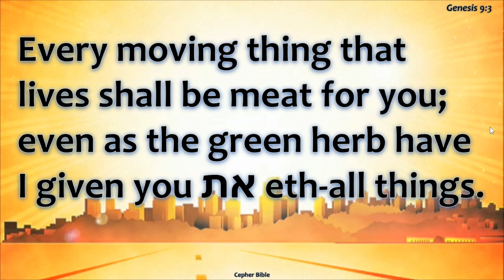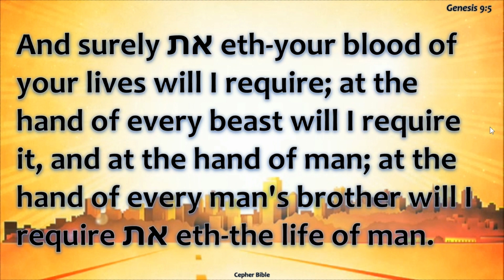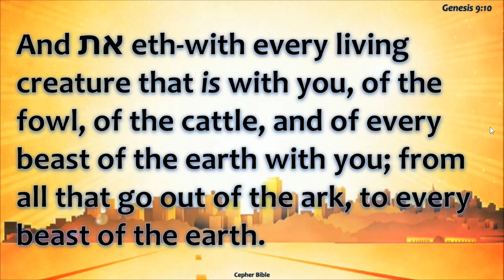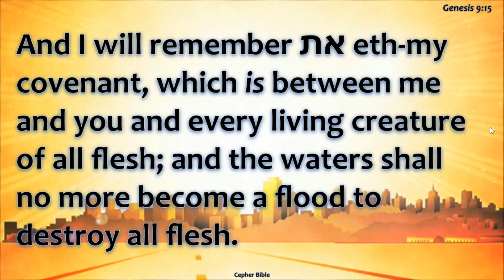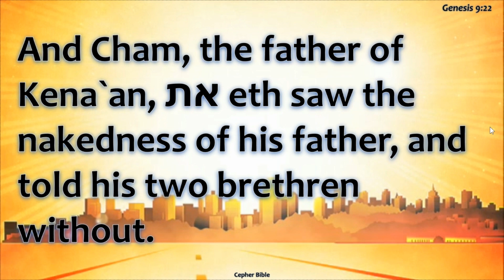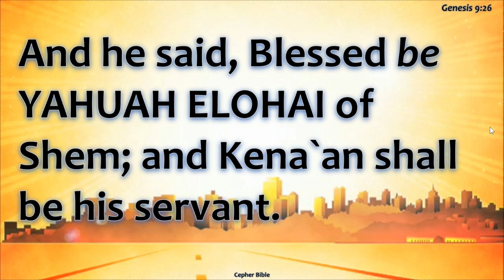Genesis Bere'shiyth 9 et Cepher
Genesis Bere'shiyth 9 et Cepher version
Assembled using MS Clipchamp and VideoPsalm